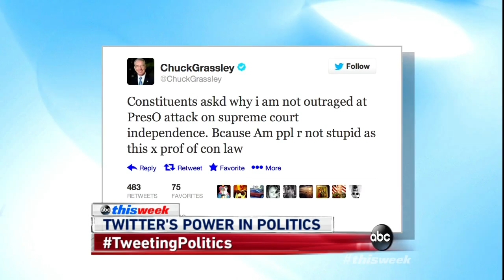'This Week': Twitter Transforms Politics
The roundtable debates the role of social media in politics following Twitter's IPO.